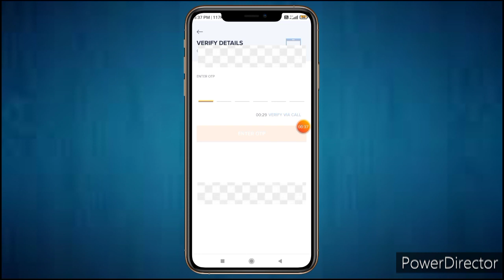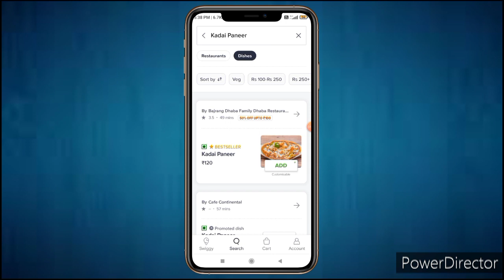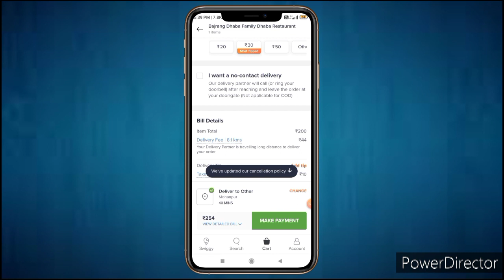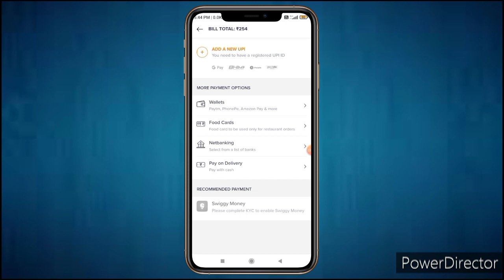How To Order Food In Swiggy | Swiggy Se Khana Order Kaise Kare | 2023 | Cash On Delivery | Hindi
Solve Queries :

How To Order Food In Swiggy
Swiggy Se Khana Order Kaise Kare
how to order food in swiggy cash on delivery
how to order food in swiggy cash on delivery in hindi
Swiggy App Se Khana Order Kaise Karte Hain
Swiggy Se Order Kaise Kare
How To Order Food From Swiggy
How To Order On Swiggy
Swiggy App Kaise Use Karen
Swiggy App Se Order Kaise Karen
swiggy food order
swiggy khana order
online khana order kaise karen
swiggy order cancel kaise karen
Swiggy me order kaise karte hain
how to order in swiggy
swiggy par order kaise kare
Swiggy pe order kaise kare
Swiggy order kaise kare
Swiggy order
Swiggy food order
swiggy offer today
how to order food in zomato in hindi
swiggy par cash on delivery kaise karen
swiggy par kaise order karte hain
swiggy per pizza order kaise karte hain
swiggy per pizza order kaise karen
how to buy food from swiggy